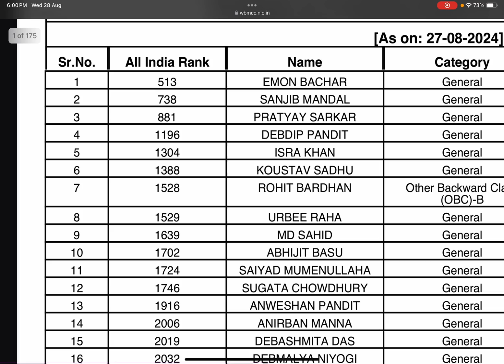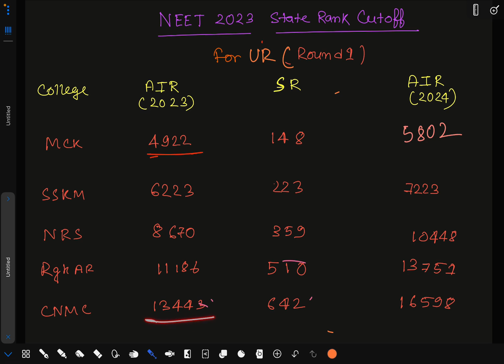Expected State Rank Cutoff for GMCs of WEST BENGAL /